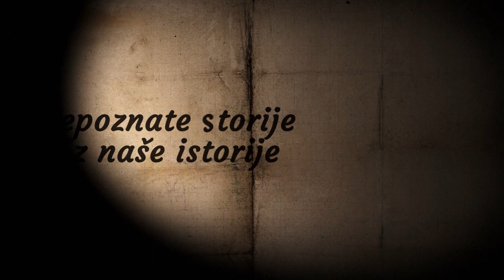Vlada Arsić: Ukleta pruga